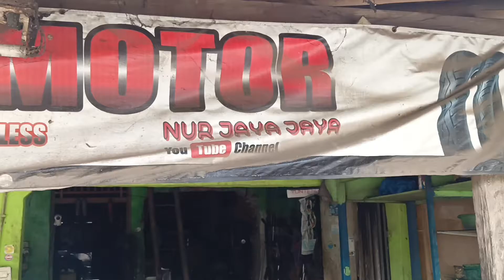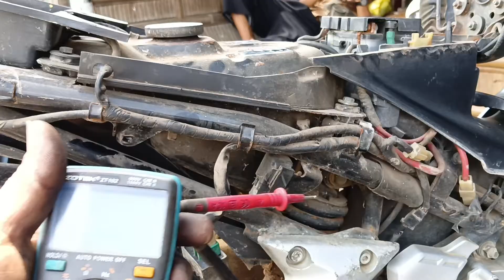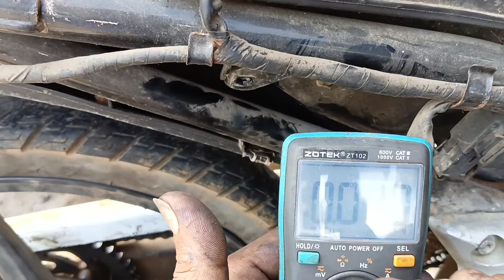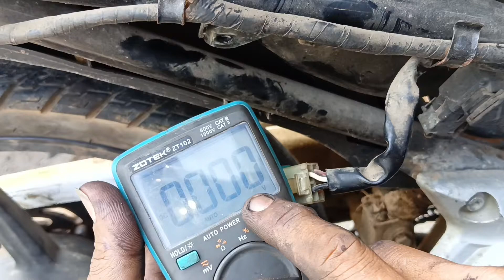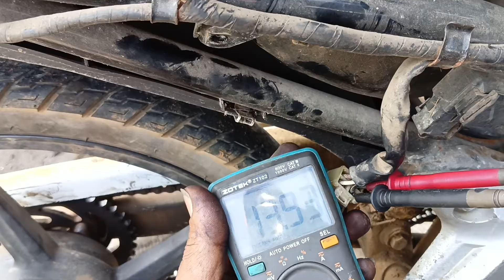JUPITER MX DIGAS LAMPU REDUP SOLUSINYA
Bismillahirrahmanirrahim

   Allohumma sholliwa sallim alaa sayyidina wamaulana Muhammad waa alaa aalii sayyidina Muhammad

semoga bermanfaat dan terima kasih atas perhatiannya semoga bisa menambah wawasan mohon maaf jika masih banyak sekali kekurangn.